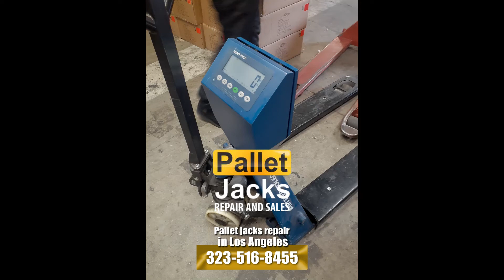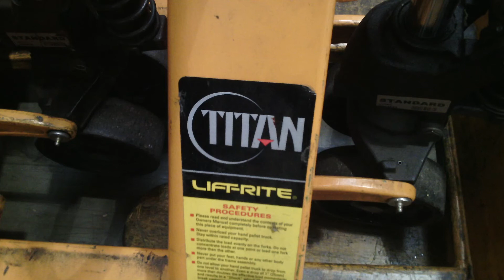Pallet jacks repair in los Angeles, Ca.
Manual Pallet jack and hydraulic pallet jacks reparation.
Hand Pallet Jacks pallet jack near  Los Angeles.
Free estimates on pallet jack reparation  Los Angeles, California.
We fix any broken pallet jack for  Los Angeles.
Recover and repair your used pallet jack now.
pallet jack.
pallet jacks.
manual pallet jacks.
used pallet jacks.

We fix pallet jack for freight companies, cargo , warehouses, load transportation, Shipping, Logistics , Trucking companies, Cargo companies, Cargo express, Enterprises, Export and import company, International Freight Services, Logistics Inc. Freight Shipping Services  , Heavy Moving company, pallet jack near me.
Pallet jack  Bishamon BS-55 , Multiton, Lift Rite, BT, Pallet master, winn pallet master , Big Joe, Crown PTH50, Uline,Rol lift, Clark, Toyota lift trucks.